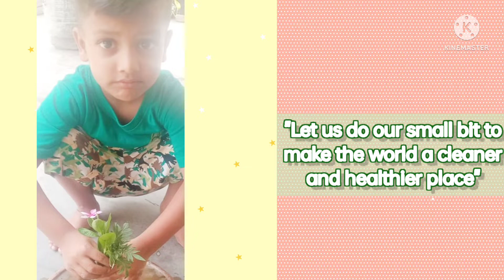World Environment Day